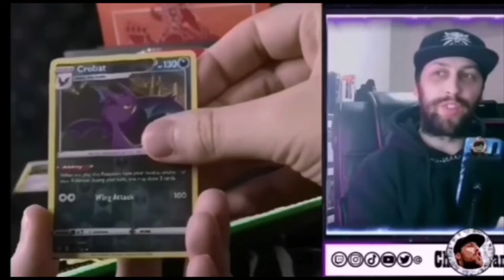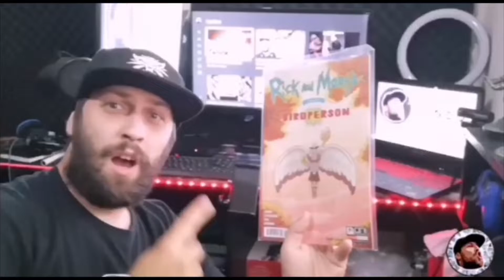hunk run practise turs into a PB, but the goal continues!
I was practicing and this happened, kinda shocked i still wanna do better the goal is less than 8 mins, so 9 seconds to shave off. can i do it

stay safe, keep gaming and peace!